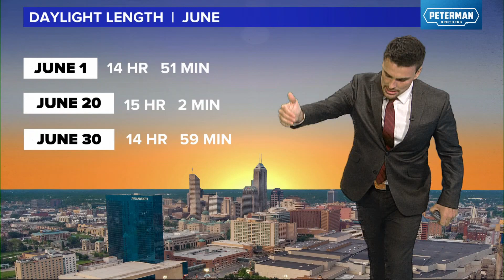How much more daylight will we gain in June?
June is the final month of daylight gains. Once we hit the summer solstice, we will start losing daylight again, at least at a slow pace.